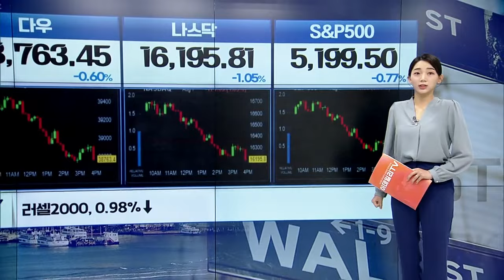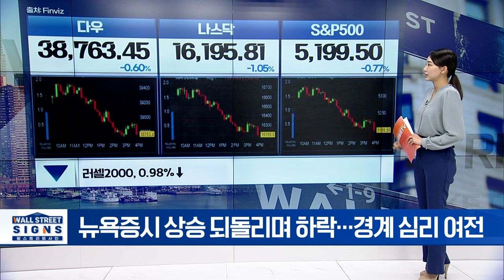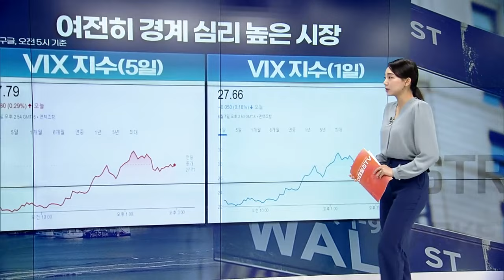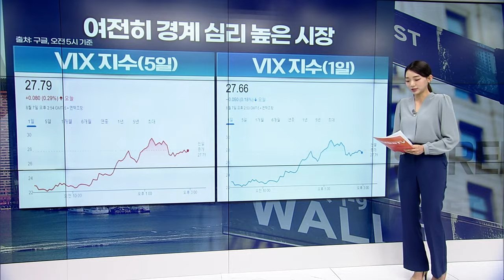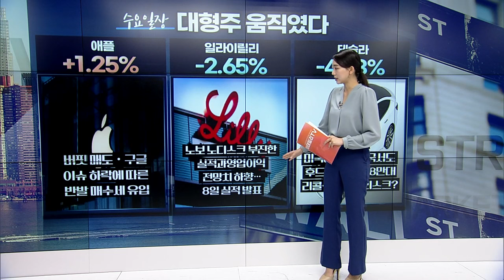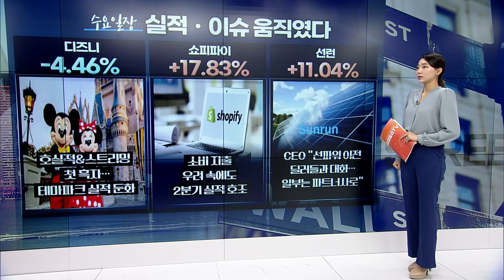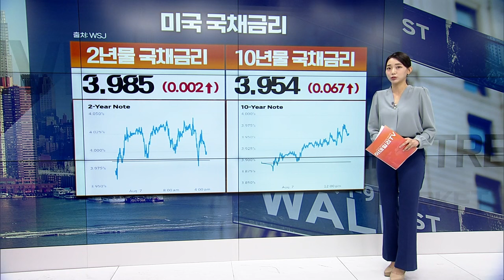🚀 엔비디아 5%↓ 슈마컴 20%↓... 반도체 급락 이유 이렇습니다 | Market Signal (20240808)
▶ 뉴욕증시 상승 되돌리며 하락... 경계 심리 여전
▶ 에너지 +0.95%... 헬스케어∙원자재 -1% 이상
▶ 여전히 경계 심리 높은 시장
▶ 애플: 버핏 매도∙구글 이슈 하락에 따른 반발 매수세 유입
▶ 일라이릴리: 노보노디스크 부진한 실적과 영업이익 전망치 하향... 8일 실적 발표
▶ 테슬라: 미국에 이어 중국서도 후드 이슈로 168만대 리콜... 머스크 리스크?
▶ 국제 유가, 침체 우려 완화로 2거래일 연속 상승
▶ 국제 금값, 침체 가능성∙금리 경로 주시하며 관망